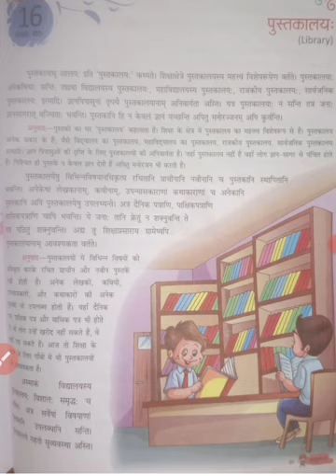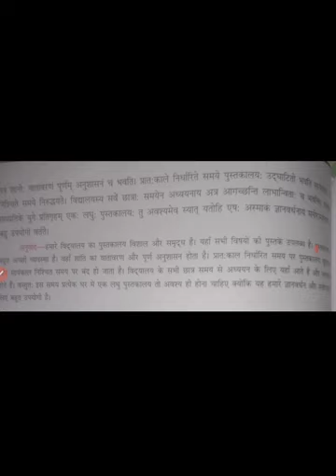class 8 subject sanskrit chapter 16